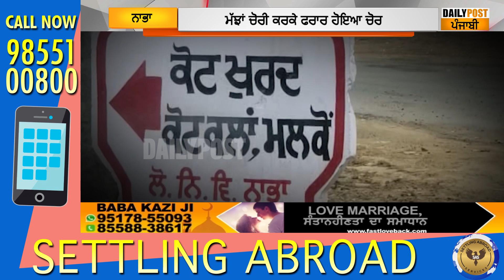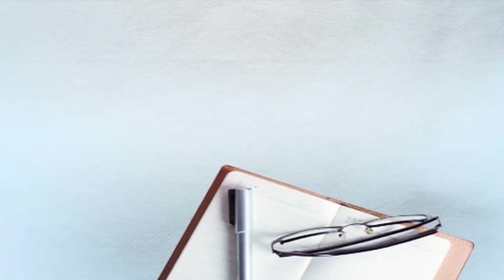ਕਿਸਾਨ ‘ਤੇ ਆਈ ਨੌਬਤ, ਘਰੋਂ ਹੋਈਆਂ ਮੱਝਾਂ ਚੋਰੀ,,,,ਅਤੇ ਰੋਜਗਾਰ ਦਾ ਨਹੀਂ ਕੋਈ ਹੋਰ ਸਾਧਨ